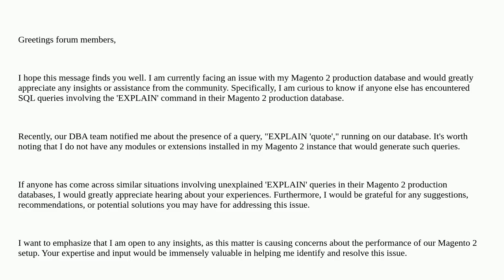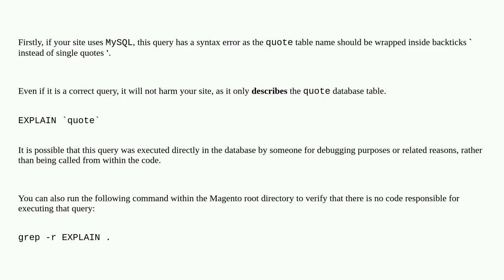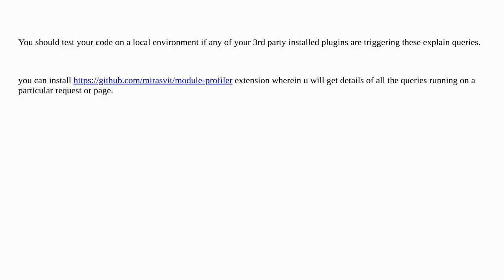Magento: Unexplained 'EXPLAIN' SQL Queries in Magento 2 Production Database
Unexplained 'EXPLAIN' SQL Queries in Magento 2 Production Database

A special thanks goes out to the community

  sql magento2